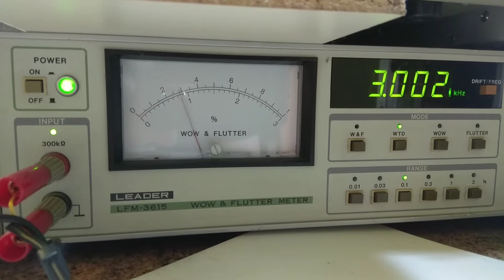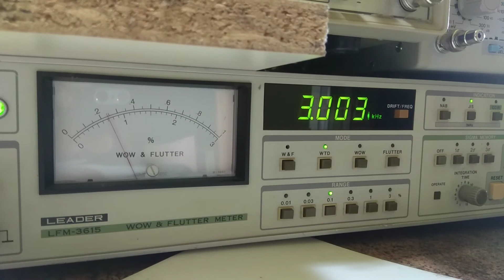Kenwood KX-9010 W&F measurement